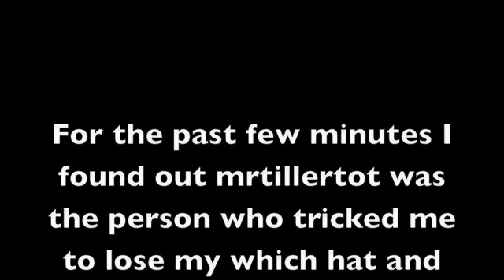Mrtillertot (AKA tillertotnopants) IS A SCAMMER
Yeah.